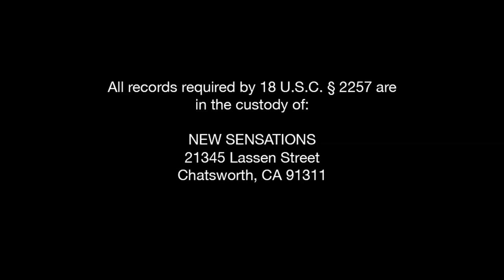Dirty Secrets - (Sappho Series Trailer)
Dirty Secrets tells the story of a beautiful older woman, Lana (Brenda James), whose inner sexual fantasies are unleashed as she gets intimate with a gorgeous cast of horny young girls hungry for new sinful experiences devouring each other.